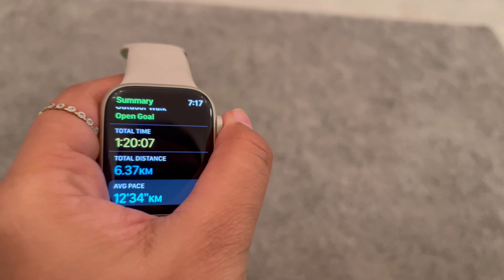Birthday Surprise Plan Choppat 😂 ॥ମୋ ଜନ୍ମ ହେଉ ॥